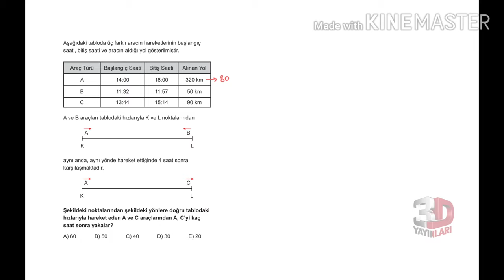3D TYT MATEMATİK BÖLÜM -1 TEST -81(HIZ PROBLEMLERİ)